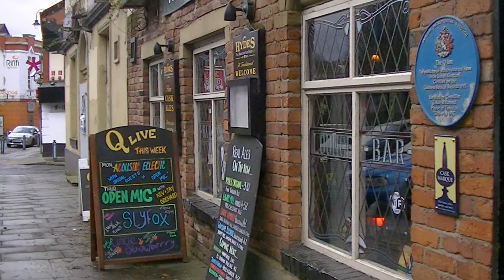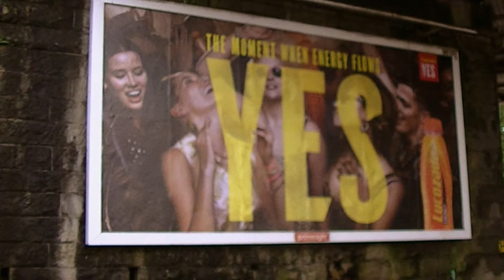tameside Stalybridge In View ENGLAND UK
Visions Of Stalybridge 2014 By Roy West